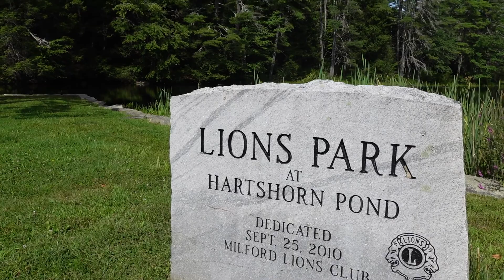DAY 1275: Lions Park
Milford, NH